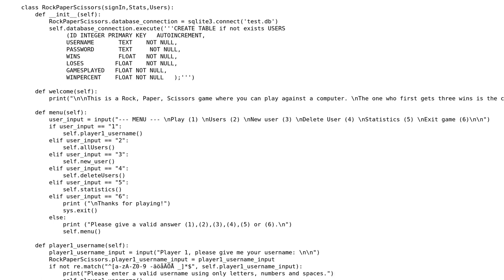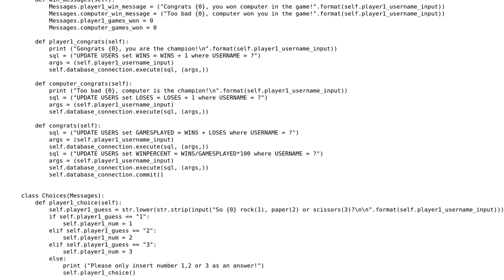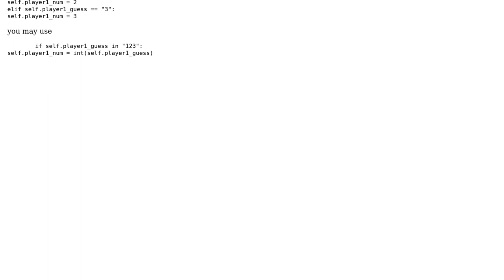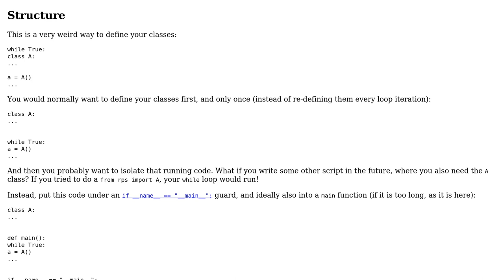Python Rock Paper Scissors sqlite (2 Solutions!!)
Python Rock Paper Scissors sqlite

With thanks & praise to God, and with thanks to the many people who have made this project possible! | Content (except music & images) licensed under CC BY-SA | Music | Images & others | With thanks to user MarianD user Graipher user B.Turris and the Stack Exchange Network Trademarks are property of their respective owners. You are responsible for your own actions.